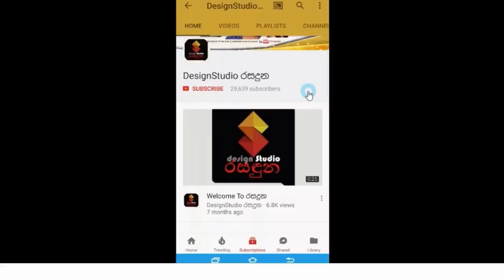වසරේ අපූරුම සෙල්ෆිය මෙන්න සකුගේ කතාවේ සකූටත් පුදුමයිලු.දන්නවද මොකක්ද කියලා Saheli Sadethma